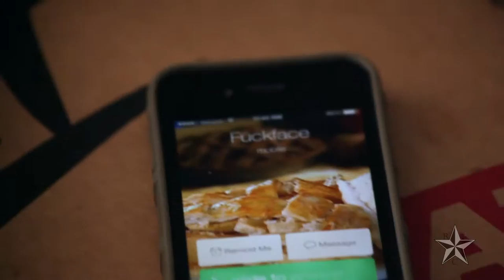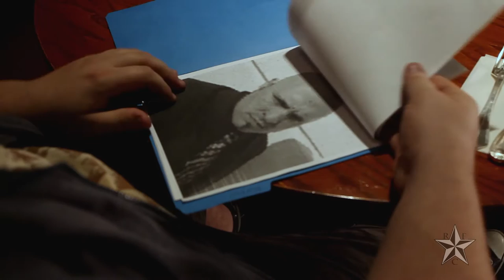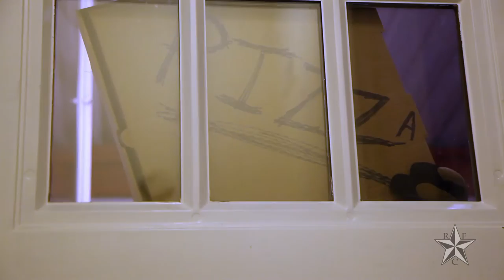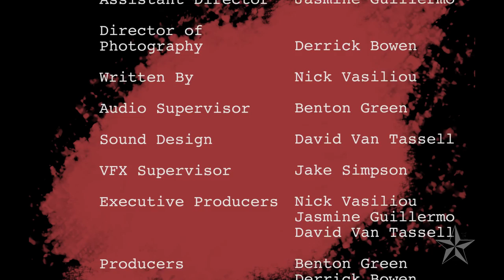Bad Dogs Episode 1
**LANGUAGE NSFW**
Rockstar Film Company presents to you a story about..."Professionals".

Meet Stanley, one of these folks with guns, resources, and a lot of cheetos in his beard.